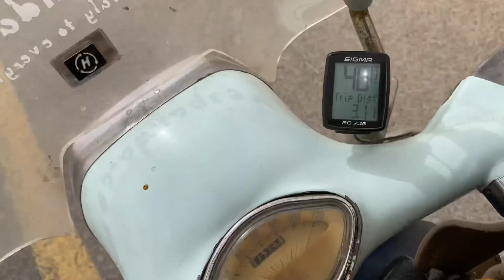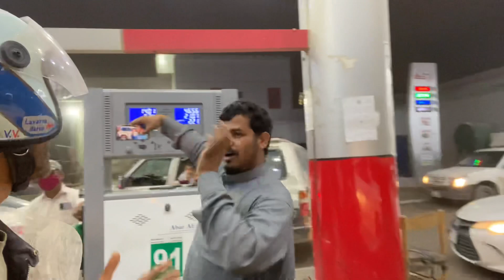38🍎 una TORMENTA di sabbia nel deserto: andando in Arabia Saudita 🇸🇦 viaggio intorno al mondo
Entro in girodania! Dopo aver trascorso qualche ora ad Amman, inizio La sorada Verso l’Arabia Saudita! Pero una tormena di sabbia mi sorprende e non sono preparato

1
2
3
4

Se hai piacere a supportarmi in questo viaggio e regalarmi qualche litro di benzina,
qui puoi farmi una ricarica 🙂🙏🏻